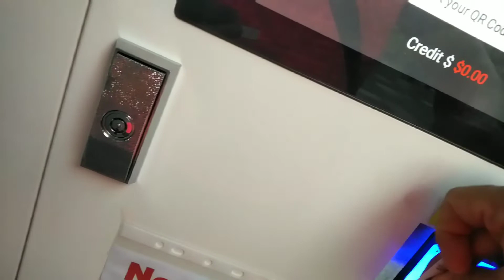LIFE IS LIKE RIDING A BICYCLE. TO KEEP YOUR BALANCE YOU MUST KEEP MOVING. Part 1